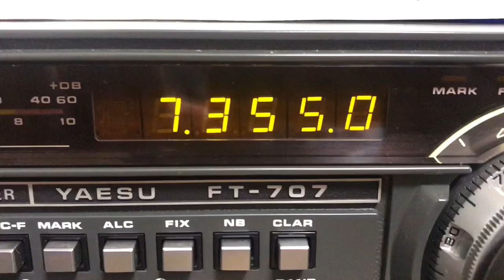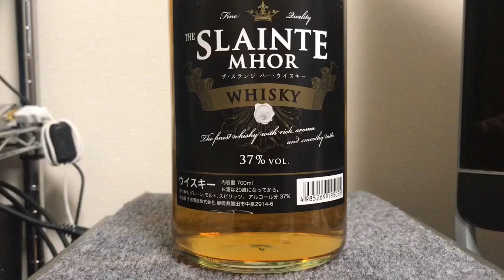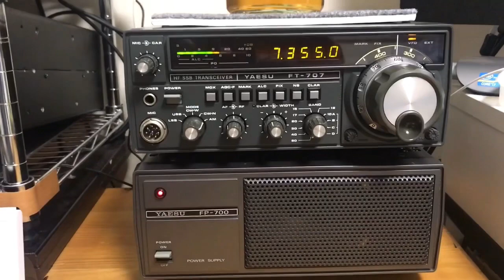KNLS at YAESU / FT-707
Slainte mhor！